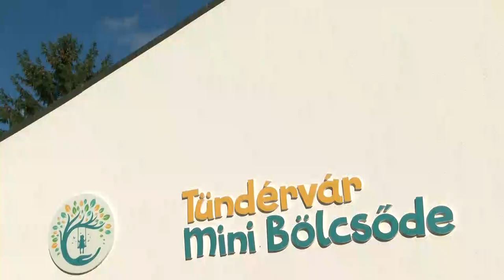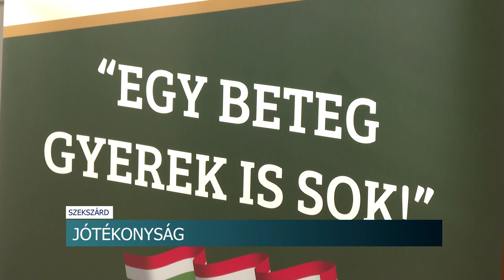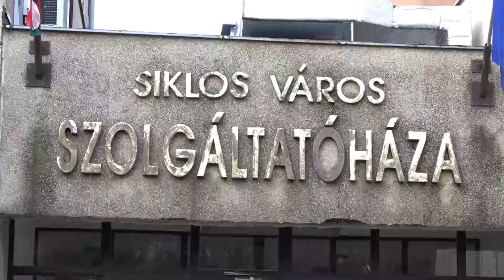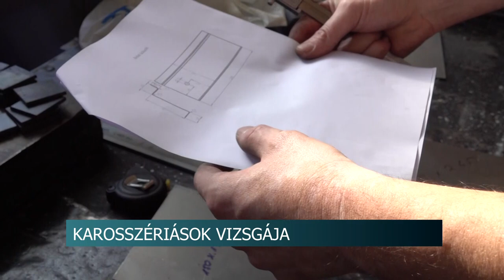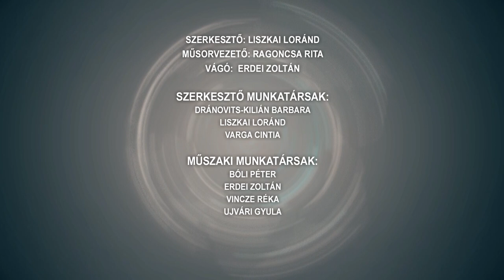Híradó - 2023.11.16.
Tartalom:
- Beruházás Hőgyészen - új bölcsődét adtak át
- Jótékonyság - az eredményeket ismertették
- Pénzügyi tudatosság - előadás Szekszárdon
- Jelentős pénzt sikkasztott a közös képviselő - vádat emeltek ellene
Regionális hírek:
- Megújul a Szolgáltató Ház Siklóson - Energetikai beruházás 108 millió forintért
- Karosszérialakatos mestervizsga Pécsen - Biztos megélhetést nyújt a szakma az oktató szerint
- Hazánk egyik legsikeresebb filmírója járt Pécsen - a szakma kulisszatitkaiba avatta be közönségét Köbli Norbert